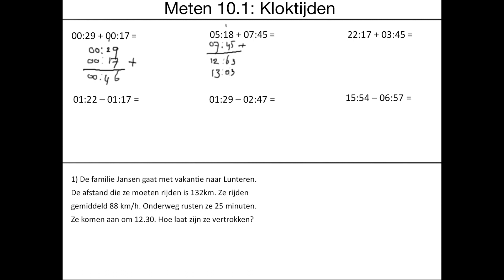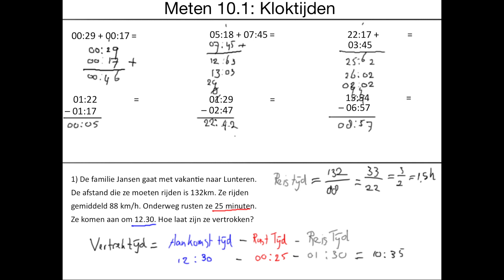Kloktijden - WisCAT Werkboek: Meten 10.1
Met kloktijden moet je kunnen rekenen op de pabo rekentoets. Ik leg het hier eerst uit aan de hand van cijferen. Daarna pas ik het toe in een redactie som waarbij ook het thema snelheid weer naar voren komt. Aanpak van dit soort sommen gaan we dieper op in bij de Redactie Sommen videos.